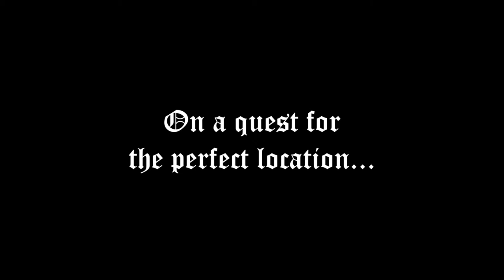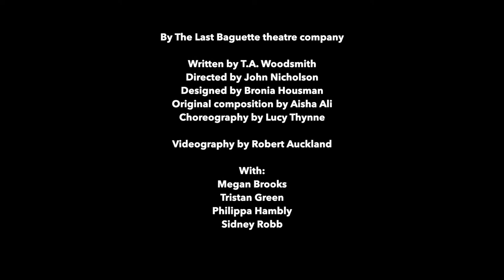King Arthur by The Last Baguette - trailer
Touring outdoors this summer:
King Arthur - a fun and farcical family adventure by The Last Baguette theatre company

Somewhere in Britain, a long time ago, a very, very, very long time ago. So long ago that nobody quite knows whether it happened or not. Or where it happened or not. A boy pulled a sword from a stone and became King. A story of the old world, with knights, wizards, mist and magic.

​Directed by John Nicholson
Written by T.A. Woodsmith

Videography by Robert Auckland
Supported by Arts Council England, Pound Arts, the Wallace Curzon Charitable Trust, The Jack Lane Charitable Trust, Warden and Freemen of Malmesbury, Wiltshire Local Youth Network and the Joyce Fletcher Charitable Trust